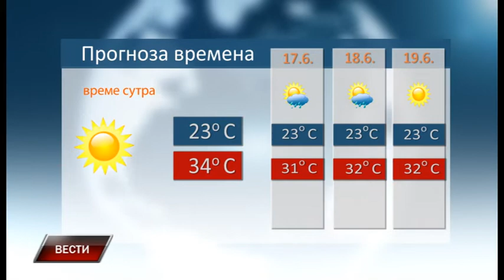Vesti 15 6 2019